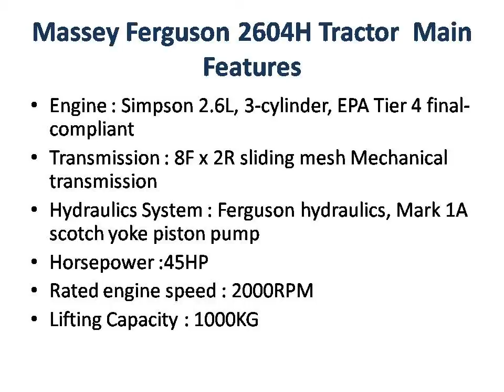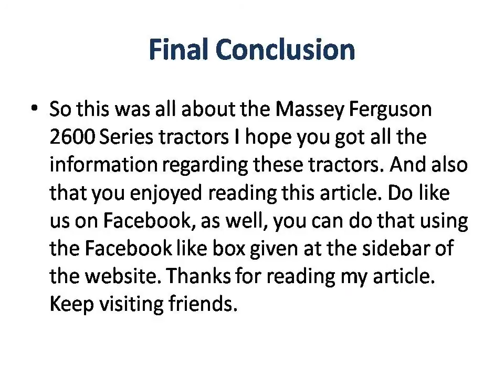Massey Ferguson 2604H Tractor Price specifications Features | Review